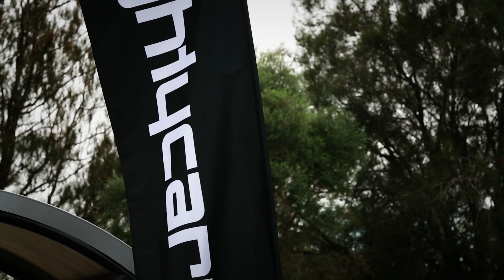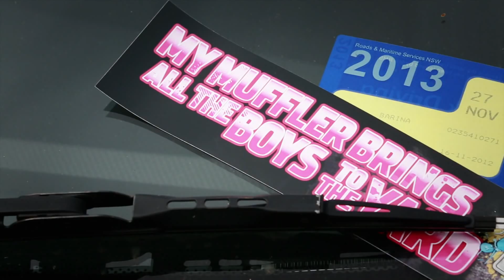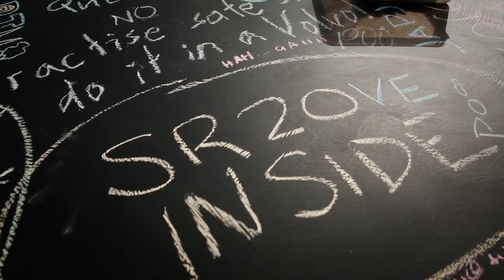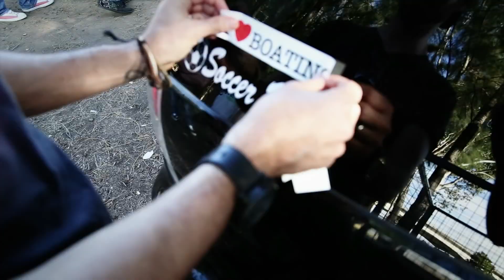MCM Sydney Meet 2013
Check out some of the cars and faces as MCM fans unite in Sydney for the biggest NSW meet ever.
I Will Find You (featuring ALPHAMAMA) by MOOG

With so many cars and over 1000 people, it's always hard to try and capture everything in a short video. We could focus on just one car for more time than the whole length of this video. If you want to see more, try and make sure you get to an MCM meet in your area. And if there isn't one, you can organise one yourself with help from the MCM crew on the forum

Much resect to all the people who turned out on the day and all of the volunteers and mods who made this day happen. And of course DJ our NSW MCM Event Co-Ordinator. We also raised a good chunk of cash for Starlight Foundation. Great people. Great cars. Great day. Thanks everyone!

There are also more photos and albums on the MCM Facebook